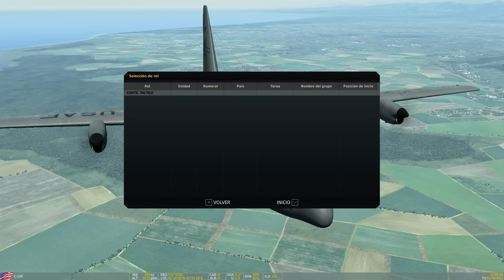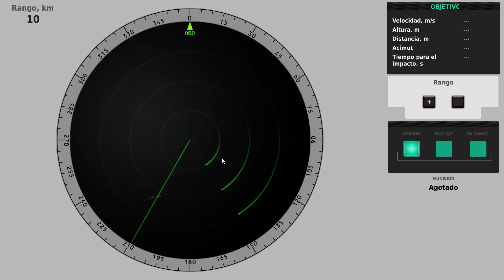DCS World 1.5.5 Beta. Test del panel de control de tiro del SAM Sa-15.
LazerPotatoe (94$)
Draco Llasa (34$)

Twitch Channel (none "every" day streams) General channel.